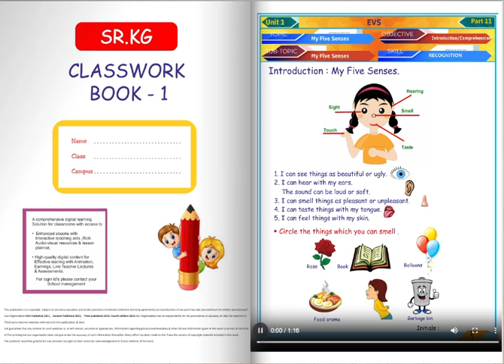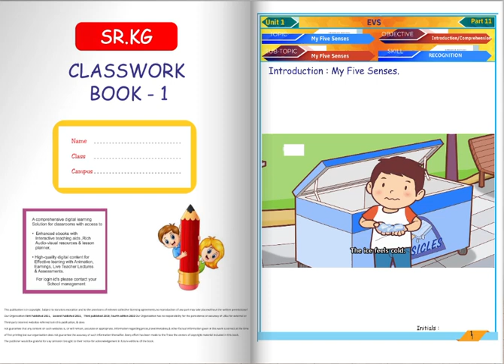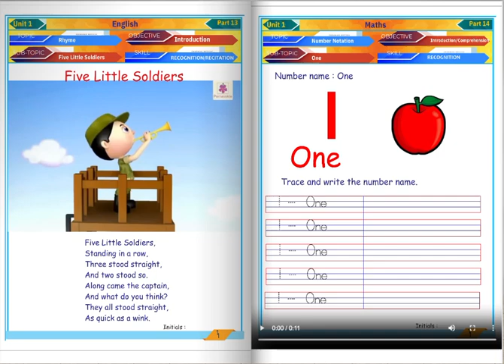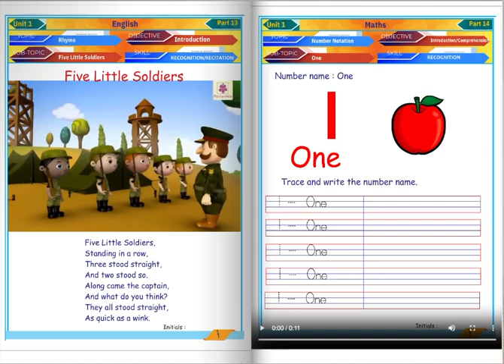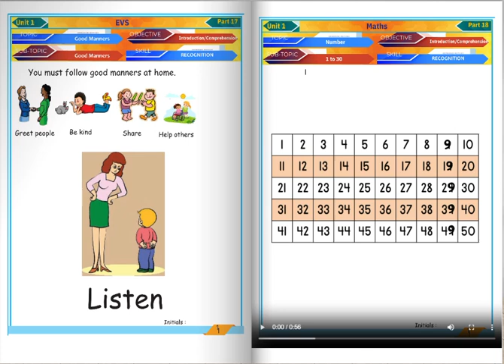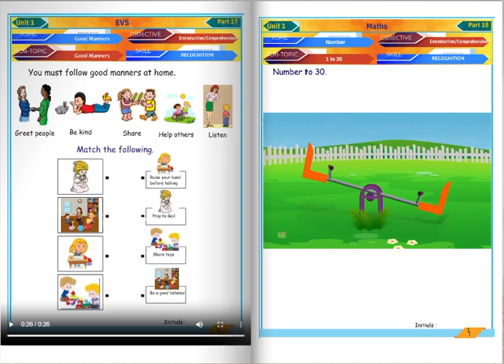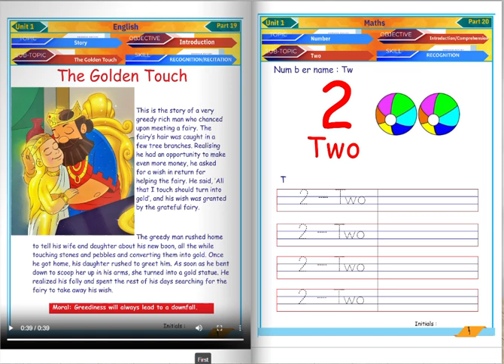Senior Kg Talking Book Month-1 Part-2